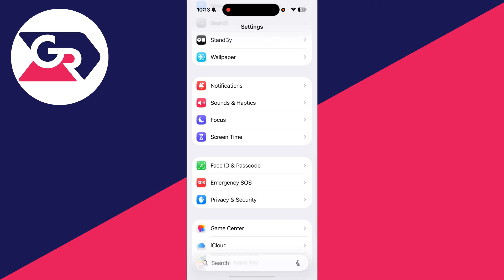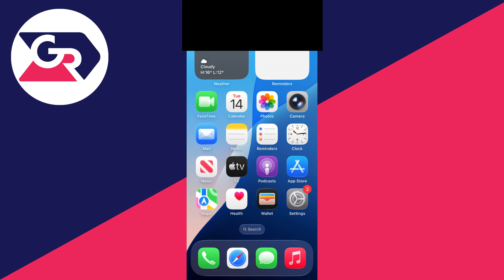How To Fix Face ID Settings Grayed Out On iPhone - Step By Step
Learn how to fix face id settings grayed out on iphone in this video.

GuideRealm